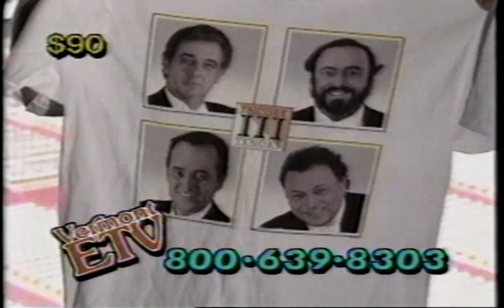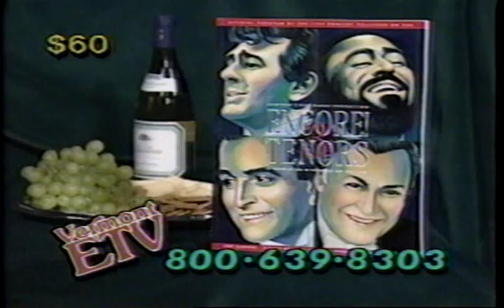PBS Three Tenors concert WCFE / Vermont ETV station break, July 16th 1994